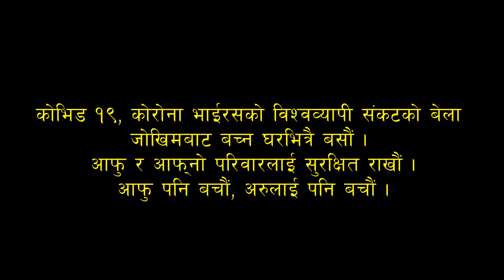Nepali Congress MP || पूर्व राज्यमन्त्री सीताराम मेहताको प्रश्न, "नेताले खानु पर्दैन ?" || Solti TV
पूर्व भौतिक पूर्वाधार तथा यातायात राज्यमन्त्री तथा वर्तमान संघीय सांसद सीताराम मेहतासँग लक डाउनको विषयमा गरिएको छोटो कुराकानी ।